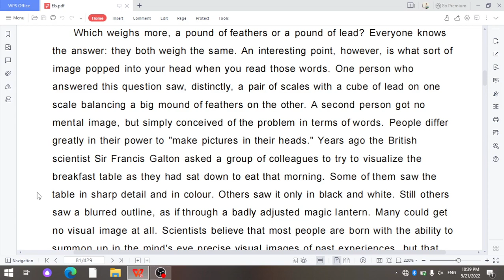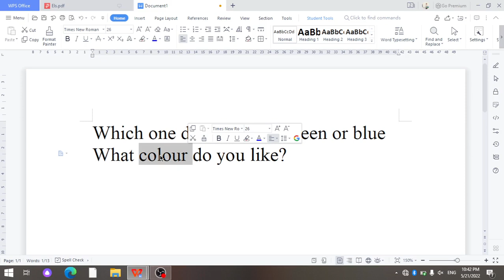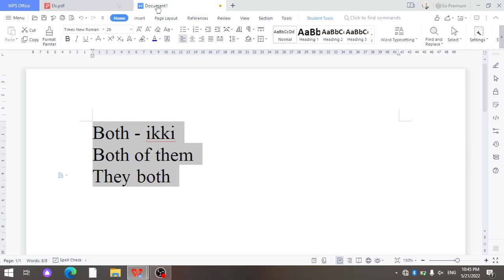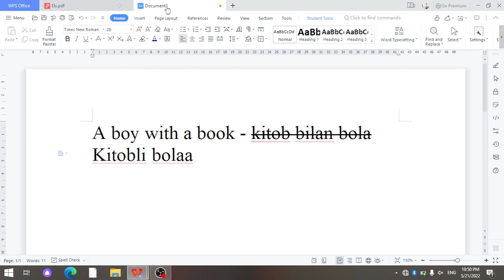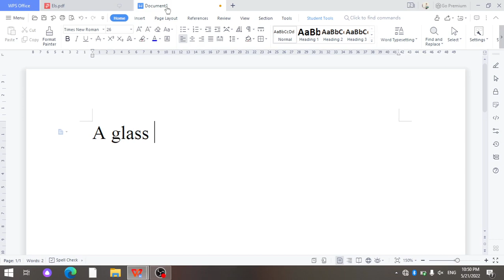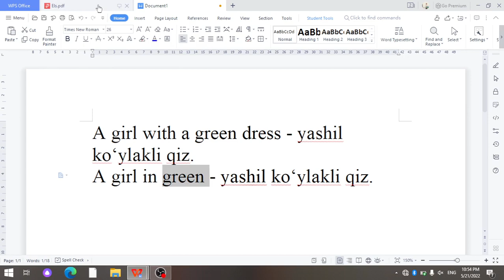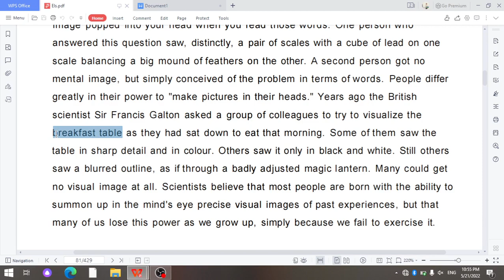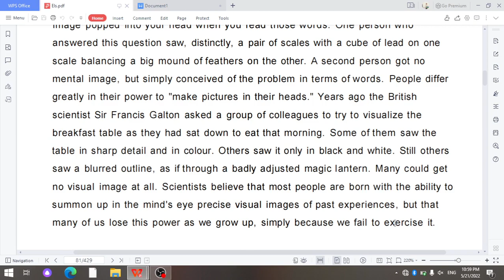English through reading: 38-dars. The mind's eye